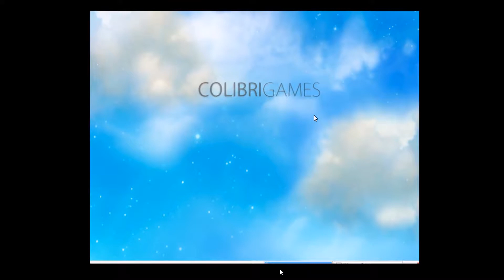The Tiny Bang Story chapter 1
Welcome to my play through of the game The Tiny Bang Story! This is a really cute indie game with awesome graphics and amazing music. More chapters to come on a weekly basis. :)